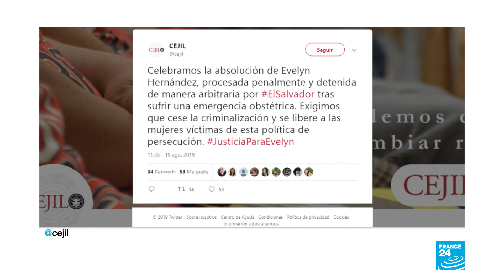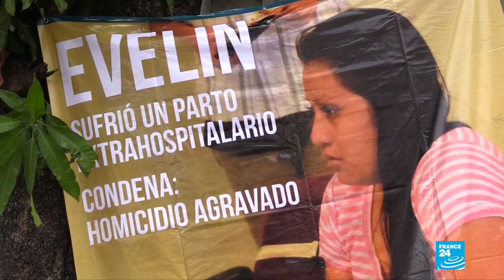El Salvador: Evelyn Hernández, acusada de homicidio por un supuesto aborto fue absuelta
Con una sonrisa y el abrazo colectivo de decenas de personas que la acompañaron a su juicio en el Tribunal de Sentencia de Cojutepeque, en Ciudad Delgado, El Salvador, la joven Evelyn Hernández que fue señalada por un presunto aborto, fue absuelta este lunes 19 de agosto de 2019.